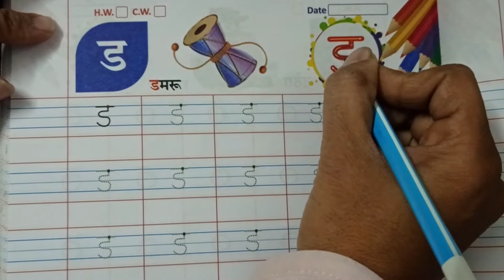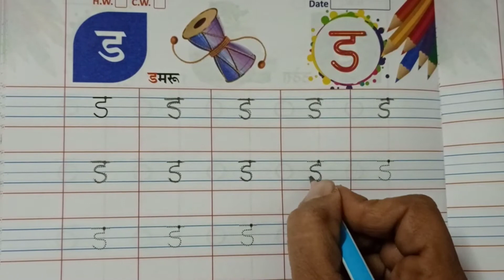STANDARD:- SR.KG / SUBJECT:- HINDI / Part:-40